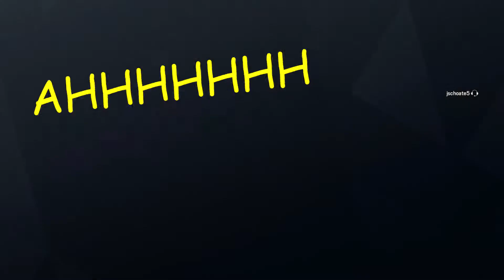Rainbow Six Siege #111: Recruit Birthday Suprise Attack! Random Moments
this footage is old but why not post it :) enjoy and more to come!